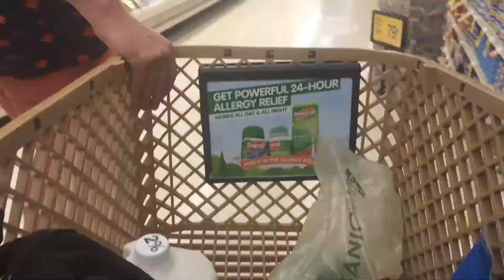High Life High Lining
Highlining up on North Table Mountain